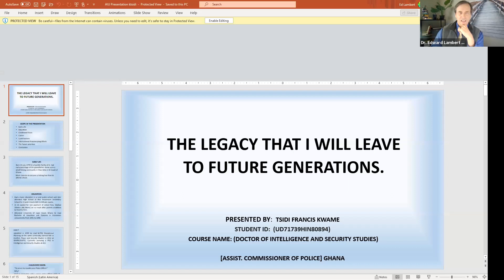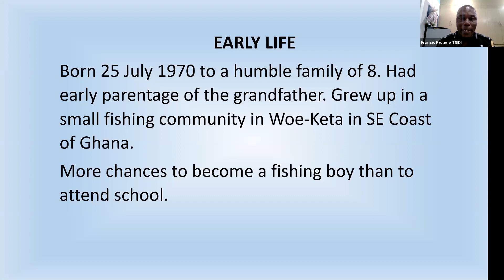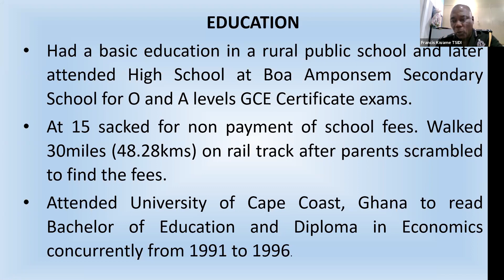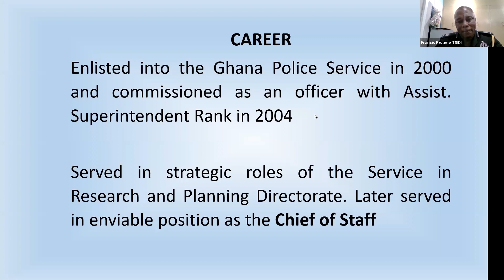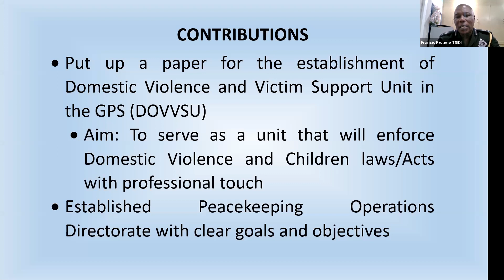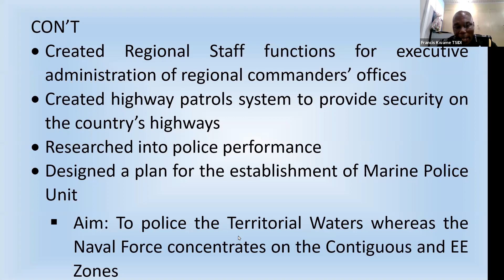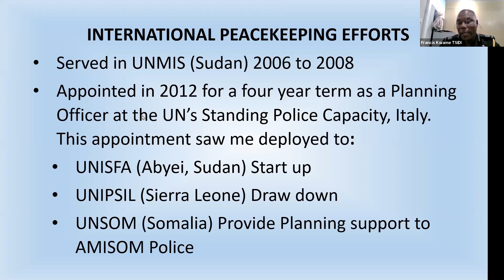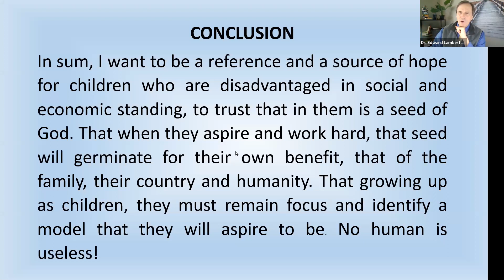AIU Symposium my legacy for future generations - FrancisKwame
Francis Kwame Sidi, an Assistant Commissioner of Police in Ghana, gave a presentation at the AIU Symposium on the theme "My Legacy to Future Generations." He shared his life journey, education, career contributions, and future priorities for the Ghanaian police. Despite challenges and obstacles, Francis emphasized the importance of perseverance and aspiring to make a positive impact.

- Francis Kwame Sidi, a police officer in Ghana, shared his life journey and career experiences at the AIU Symposium.
- He discussed his childhood, education, and how he became inspired to join the police force.
- Francis highlighted his contributions to the Ghanaian police, such as establishing a domestic violence and victim support unit and a strategic office for regional command commanders.
- He also discussed his experiences in international peacekeeping missions and his efforts to professionalize the Ghanaian police service.
- Francis expressed his desire to be a source of hope and inspiration for disadvantaged children, encouraging them to trust in themselves and strive for success.

👮‍♂️ Inspiring presentation by Francis Kwame Sidi, Assistant Commissioner of Police, on his journey, contributions, and aspirations for the Ghanaian police.